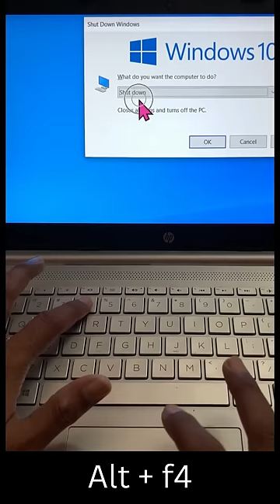💻how to shutdown computer with keyboard?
In this video we will learn that how to shutdown computer with keyboard?

YOU will find some tips & tricks to make easy your computer operations. I will try to provide maximum solutions here. Would request you to watch entire video and use pause button to understand every step that How to Shut Down a Windows Computer With the Keyboard?

I will upload some more basics of computer shutdown, in my upcoming videos. If you need any help with the related topic so kindly write it on comment section.

Keep watching.
Keep learning.

 thanks